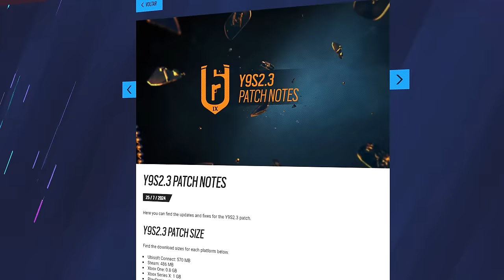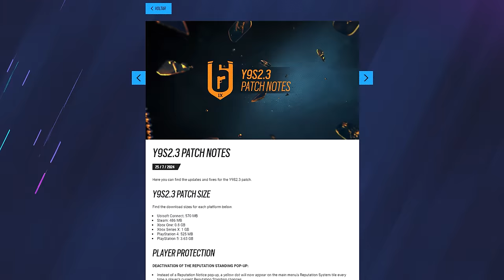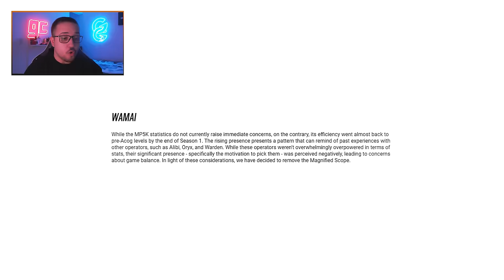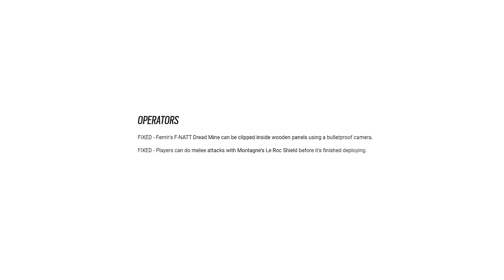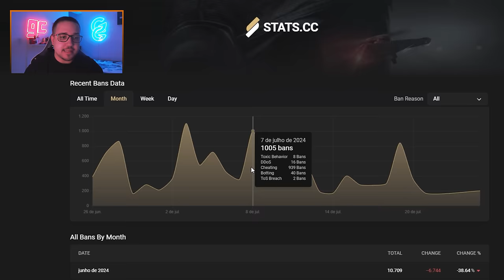ATUALIZOU! Ela Buffada, Novas Skins, Infestação de Cheaters & Mais! - R6: Siege New Blood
► Capítulos
00:00 Introdução
01:11 1. Mudanças em Features
02:04 2. Novos balanceamentos
03:51 3. Correção de bugs
04:34 4. Cheaters
06:12 Fechamento